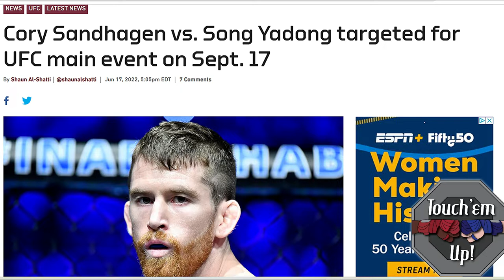Cory Sandhagen vs Song Yadong is Interesting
Who Do Favor in This FIRE FIGHT Between Yadong and Sandhagen? SOUND OFF IN THE COMMENTS!!!